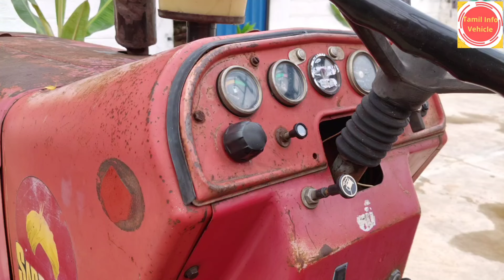MAHENDRA 475DI SARPANCH TRACTOR FOR SALE /குறைந்த விலையில் MAHENDRA 475 DI டிராக்டர் விற்பனைக்கு